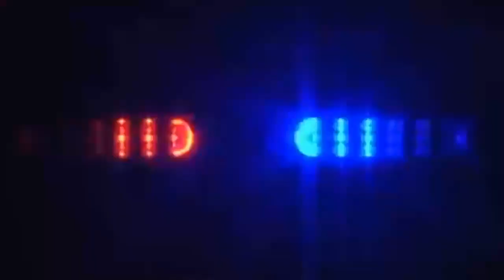Bombo Network News Noontime Edition | September 14, 2019